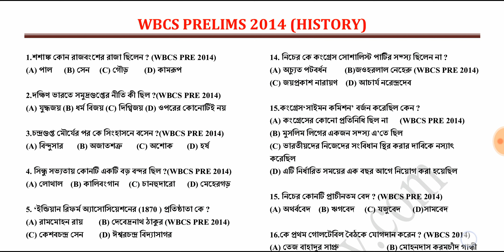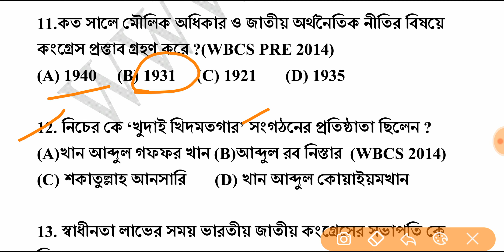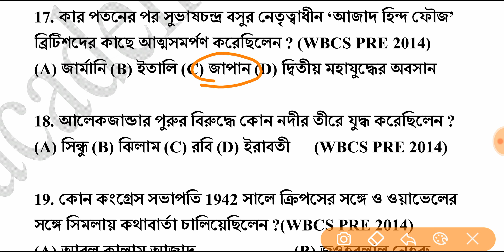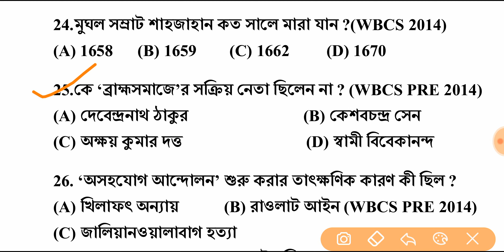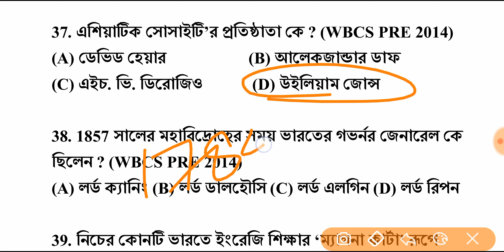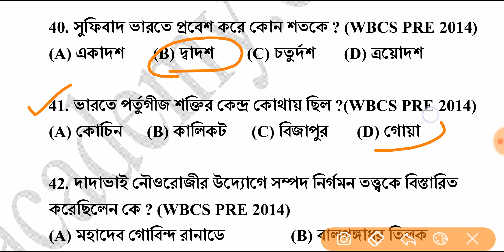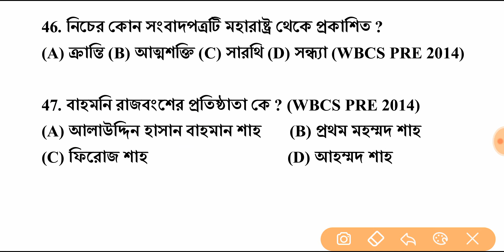History - WBCS Prelims (2006 - 2019) Previous Years ll WBCS PRELIMS 2014 PREVIOUS YEARS SOLVE PAPER